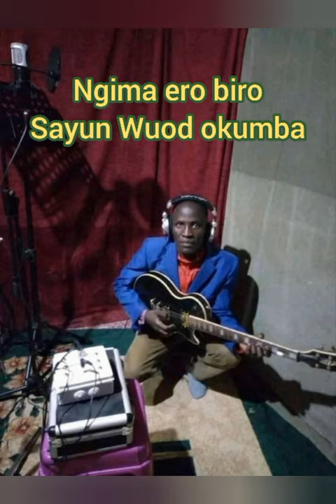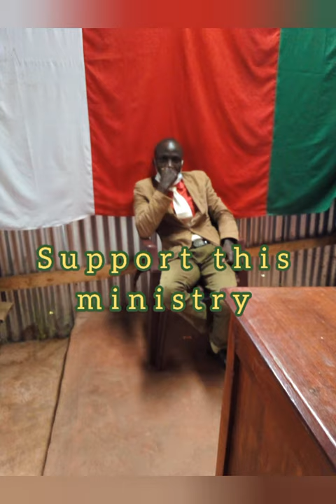Ngima ero biro. By Sayun Wuod Okumba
Ngima ero biro By Bishop James Manyala
Sayun Wuod okumba featuring Apostle Calvins Sidandi
Mowar Roho Israel Okumba
featuring Kitale Altar
Sayun Jaote kendo jadolo ma Nyasaye osetiyo go ahinya from 1980s to date
be blessed as you listen and get inspired.